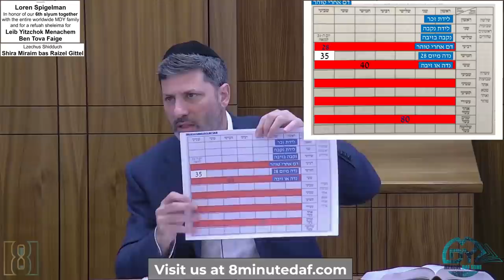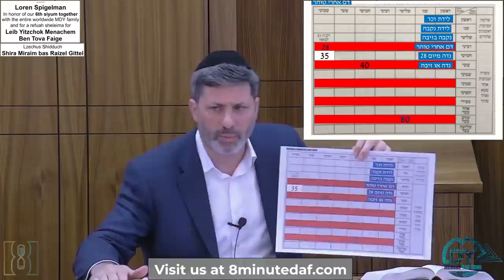Daf Yomi Yoma Daf 88 by R’ Eli Stefansky (Audio problem for the first 4 mins only)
Stephen Sokolow
On the yartzeit of Golda Bat Yosef my grandmother
who raised me and my siblings along with my mother. A tzadekes who is always near to my heart

Loren Spigelman
In honor of our 6th siyum together with the entire worldwide MDY family and for a refuah sheleima for Leib Yitzchok Menachem  Ben Tova Faige

Shira Miraim bas Raizel Gittel - Lzechus Shidduch

Rosenberg Family
In memory of the 4th yartzeit our matriarch Sylvia Rosenberg שבע לאה

00:00 - Good Morning
00:35 - Sponsors
01:43 - Emails/Pictures/Guests
08:05 - Israel Siyumim
09:05 - Amud Aleph
09:46 - Amud Beis
34:10 - Amud Aleph
42:56 - Have a Wonderful Day
43:05 - Shmooze